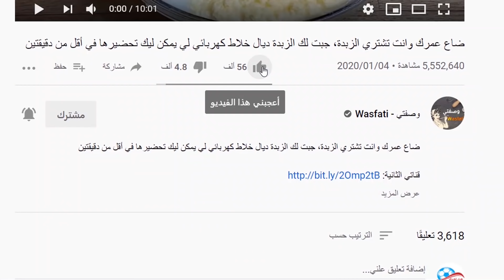ضاع عمرك ونتي تحضريه بطريقة غلط سمك السردين أفضل من دجاج كنتاكي هذا هو السر الذي يخفيه أصحاب المطاعم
لماذا لم أعرف هذه الوصفة من قبل؟سمك السردين أفضل من دجاج كنتاكي هذا هو السر الذي يخفيه أصحاب المطاعم